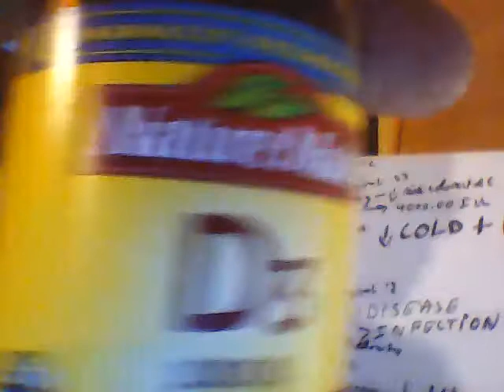Video #7 Vitamin D Reduces the Risk to Get the Cold(Dr.J.C)